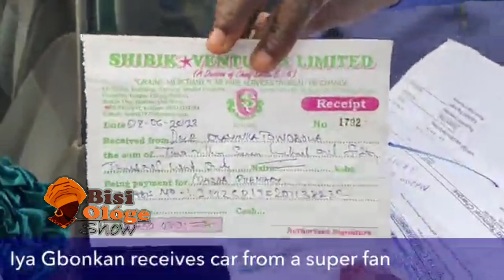WATCH HOW UK BASED ALEXES PROMOTION SUPRISED NOLLYWOOD ACTRESS IYA GBONKAN WITH A CAR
Bisi Ologe Tv Show is a contemporary Nigerian entertainment TV magazine programme borne from the need to fuse the popular indigenous Yoruba culture into the growing entertainment industry of Nigeria and the rest of the world.Kindly subscribe now